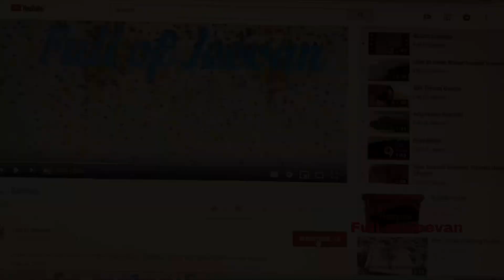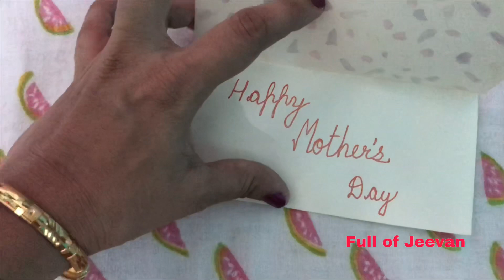Mother’s Day Greeting Cards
Hello Everyone

Welcome to full of Jeevan

In this video we will learn how to make easy greeting cards for Mother’s Day

Happy Crafting